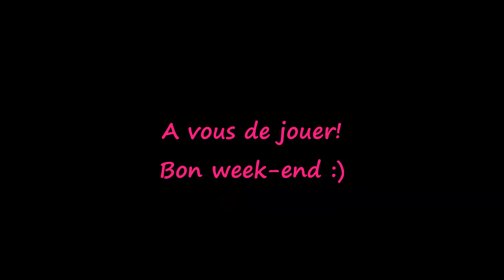défis ATR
Défi ATR choisissez en 1 ou faites les tous...A vous de jouer!